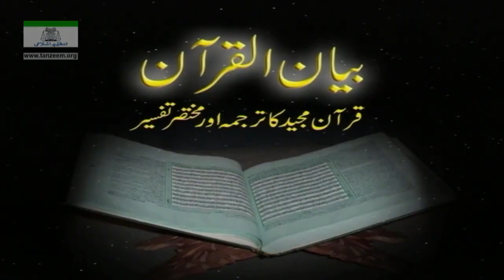[69 of 108] - (28)Surah al-Q̈aṣaṣ Ayat 76 to (29)Surah al-ʿAnkabūt Ayat 13